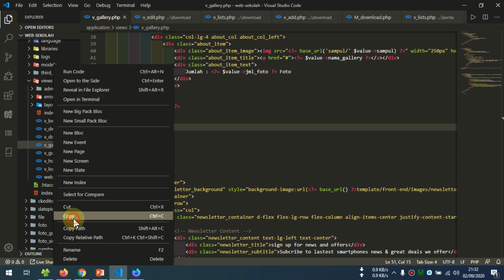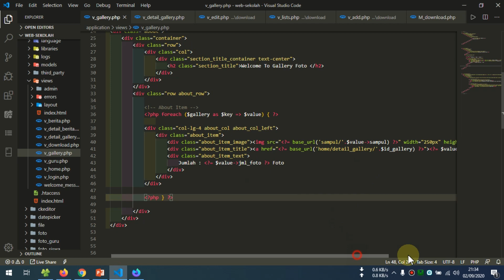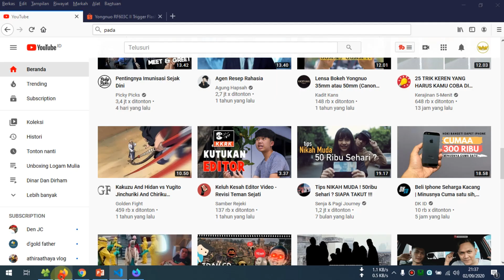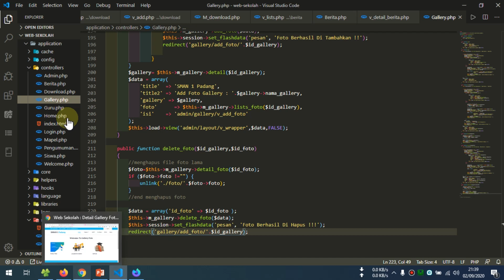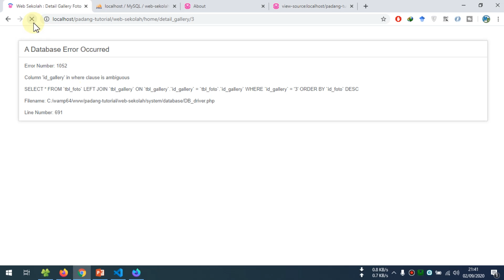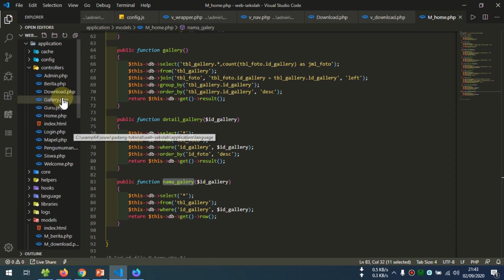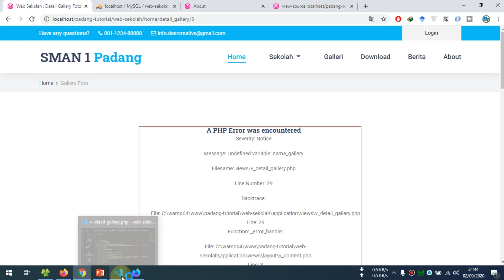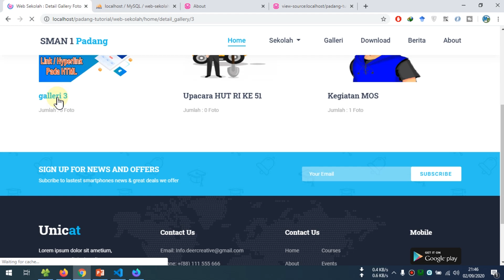36 Web Sekolah Dengan Codeigniter - Detail Gallery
36 Web Sekolah Dengan Codeigniter - Detail Gallery